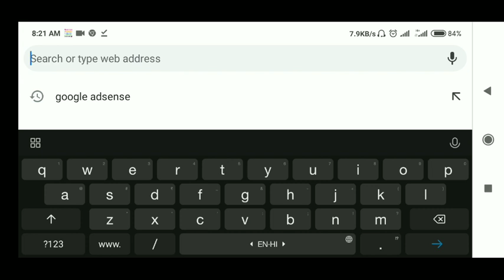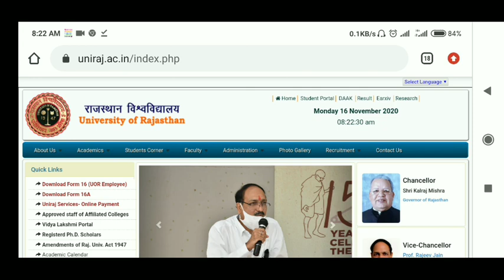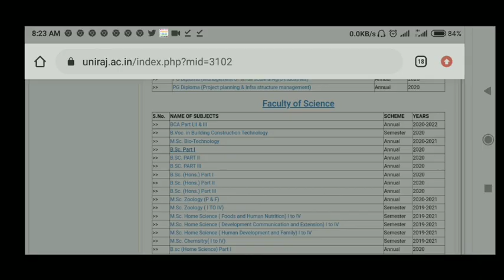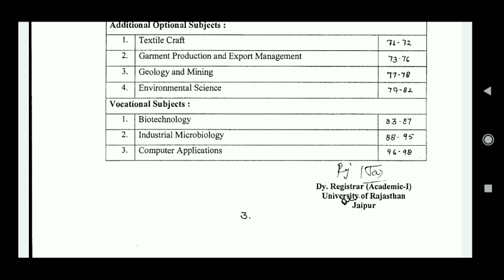Rajasthan University | Bsc Ka Syllabus Kaise Download Kare | Ba 1st Year Ka Syllabus